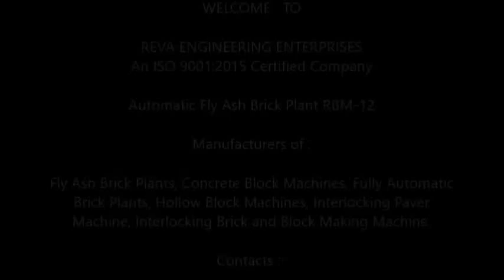Automatic Fly Ash Brick Plant RBM-12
FLY ASH/CONCRETE  BRICK/PAVER  MAKING VIBRO-HYDRAULIC PRESS - FULLY AUTOMATIC MACHINE (RBM-12)
Hydraulic Power Pack (Pump of Poly Hydran &Valve of Yuken/ Poly Hydran . Electric Panel (With Mitsubishi PLC,) Limit Switch/Proximity Sensors, Hopper, Oil Tank Capacity 300 Lit. Cylinder Made by Honed Tube. Piston Is Hard Chrome. Production Capacity 14,000 to 16000 Bricks/Shift.

Mr. B.K. Chaudhary,
Reva Engineering Enterprises,
Works : D-65, Sector A-7, Part-1, Trans Delhi Signature City (Tronica City), Distt. Ghaziabad, Loni. U.P. (India).
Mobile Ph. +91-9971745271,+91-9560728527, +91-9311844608